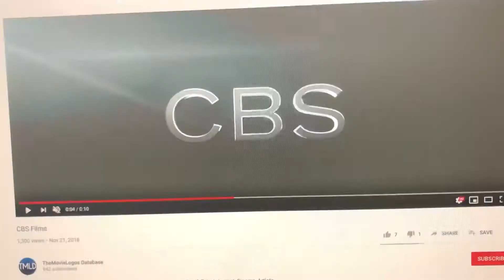Boy Genius (2019 Movie) Official Trailer #1 - Lionsgate Movies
Boy Genius-In theaters August 14, 2019.

Lionsgate is a leading global entertainment company with a strong and diversified presence in motion picture production and distribution, television programming and syndication, home entertainment,
family entertainment, digital distribution and new channel platforms.